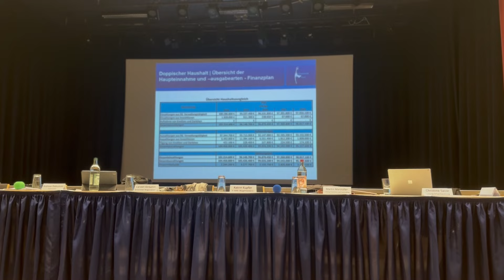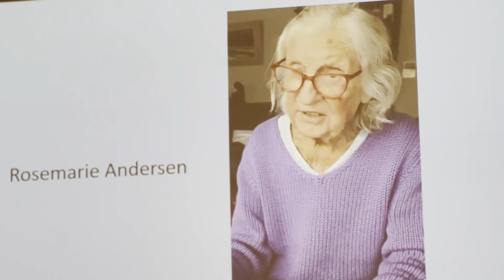Sylt: Einwohnerversammlung bringt Hoffnung zurück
Sylt: Einwohnerversammlung bringt Hoffnung zurück sylt1 ▬ Über diesen Kanal ▬▬▬▬▬▬▬▬▬▬▬▬ Wir bringen ständig die neuesten Nachrichten von der Insel. Aber neben den Sylt News haben wir auch wunderschöne Reportagen von der Insel Sylt. Dazu alle relevanten Sportereignisse und natürlich die schönsten Sonnenuntergänge. Live- Videos wird es demnächst häufiger geben.